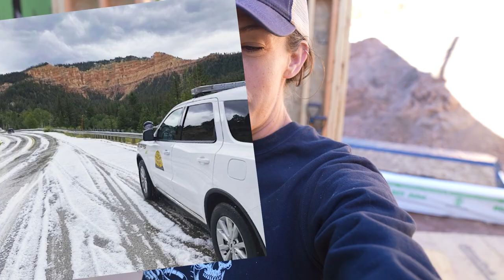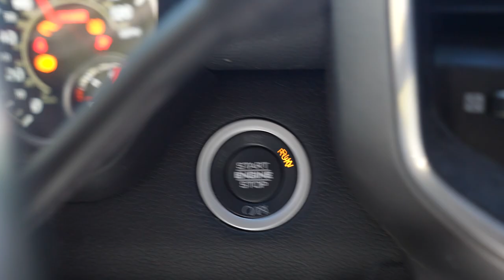Framing Our Second Story | Building Our Own Home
The weather is quickly changing and we had our first official "warning" that winter is coming.. so we're wasting no time and framing the second story as fast as possible!

Our Mailing Address:
Trent & Allie
6300 Sagewood Dr

~~~ Camera Gear ~~~

~~~ Solar & Electrical ~~~

~~~ Plumbing &  Water ~~~

~~~ Accessories & Misc. ~~~